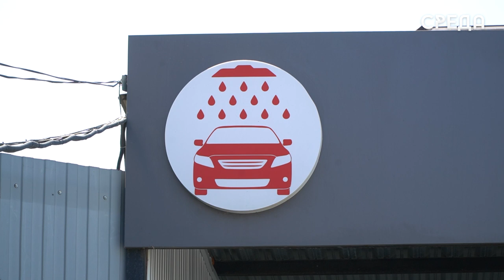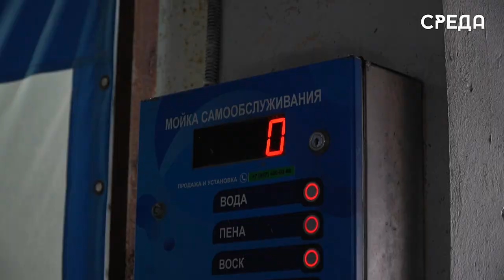Рейдовые мероприятия на автомойках Каспийска провели представители администрации города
В Каспийске прошли очередные рейды межведомственной рабочей группы города с участием представителей налоговых органов, МВД и структурных подразделений администрации. На сегодняшний день инспектирование было направлено на проверку деятельности автомоек на территории Каспийска.

В ходе рейдовых мероприятий были проверены автомойки в районе Кемпинга, Приморской и других территориях города.